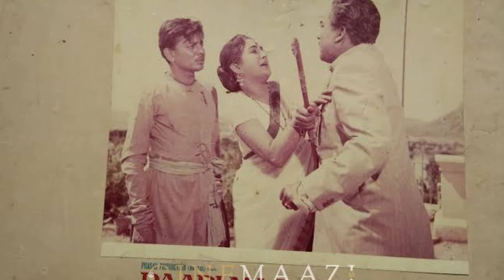Bollywood Actress Sulochana Latkar family मे कौन कौन है|असे आहे सुलोचना लाटकर यांचे कुटुंब